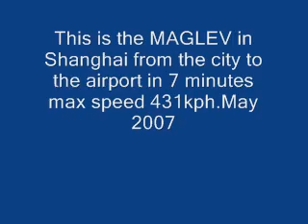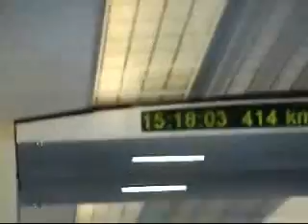SHANGHAI MAGLEV May 2007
A trip on the fastest form of land transport from Shanghai to the airport.It takes 7 minutes and reaches 431kph